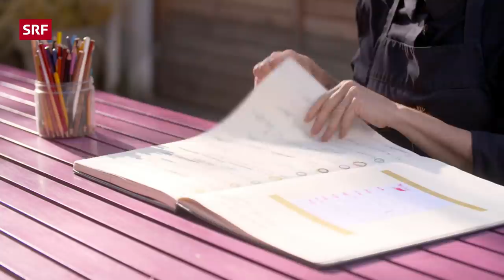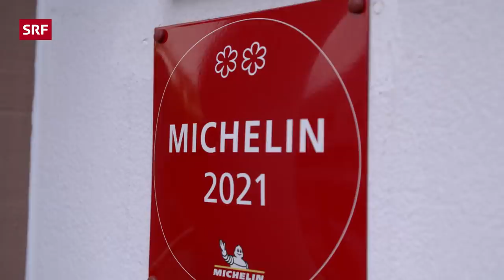Spitzenköchin Tanja Grandits und ihre Küche | Mona mittendrin 2021 | SRF Dok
Drei Tage an der Seite von Tanja Grandits, der besten Köchin des Landes – für viele ein Traum, für Mona Vetsch ein Horrorszenario. Denn die Küche ist so gar nicht ihr Terrain. Je länger sie indes Tanja Grandits und deren Team «unterstützt», desto mehr schmelzen Monas Vorurteile gegenüber der Spitzengastronomie.

Zweimal schon war sie «Koch des Jahres», ausgezeichnet mit zwei Michelin-Sternen und 19 GaultMillau-Punkten – Tanja Grandits. Immer schon wollte die Süddeutsche Köchin werden und ging dabei unbeirrt ihren Weg. Sie entwickelte ihre ganz eigene «Aromaküche» – einfarbige Gerichte mit überraschenden und ungewöhnlichen Kombinationen von Geschmäckern und Konsistenzen.

Die Ideen für die monochromen Köstlichkeiten entstehen dabei nicht im Kochtopf, sondern in Tanja Grandits Kopf: «Mit der Zeit weiss man, welche Komponenten zusammen funktionieren», erklärt die 51-Jährige ihrem neuen Kochlehrling Mona Vetsch und lässt diese einen Blick in ihr geheimnisvolles handgeschriebenes Rezeptbuch werfen.

Die Spitzengastronomie ist eine Männerwelt. «Man muss Chefin sein, um in diesem Business als Frau eine Familie gründen zu können», sagt Tanja Grandits, Mutter der 16-jährigen Emma. Denn die Tage in der Küche sind lang. Grandits absolviert den täglichen Marathon mit beeindruckender Gelassenheit und weiht Mona Vetsch in die Geheimnisse ihrer einzigartigen Kombination von Ruhe und Energie ein – bei Yoga und Matcha-Tee auf dem Sofa ihrer privaten Küche.

Doch diese ruhigen Momente sind von kurzer Dauer: Mona muss kochen – für das ganze Team des Restaurants «Stucki». Dabei kommt die Moderatorin gehörig ins Schwitzen und bleibt nicht ganz so gelassen wie Starköchin Tanja Grandits.

00:00 Intro
00:53 Tanja Grandits und ihr Team
07:20 Tanjas Erfahrungen
08:41 Mona wird Teil vom Team
10:00 Das Werk von Tanja Grandits
11:04 Yogastunde
13:33 Tanjas Menüs
19:35 Monas Auftrag
21:00 Work Life Balance
22:00 Abendschicht
25:17 Monas Käsespätzle
33:00 Outro

▪ Ein Film von Helen Arnet, Samuel Bürgler
▪ Kamera: Sergio Cassini, Matthias Gruic
▪ Schnitt: Thorsten Thiem
▪ Produktion: Franziska Wellinger
▪ Leitung: Nathalie Rufer

 👇 Mehr zum Thema Dokus & Reportage gibt es hier:
👥 SRF Dok auf Facebook: